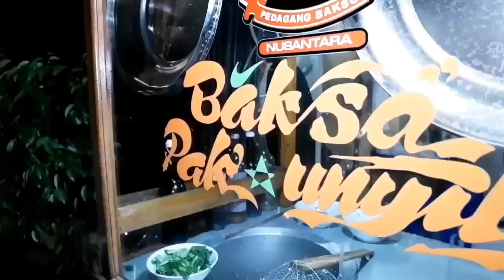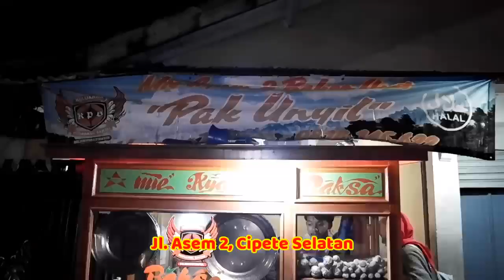BAKSO URAT TERR THE BEST !!!